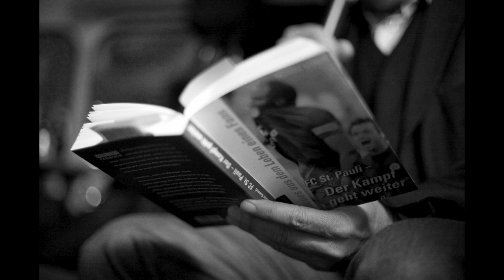SEITENWEISE: Die St. Pauli-Autoren